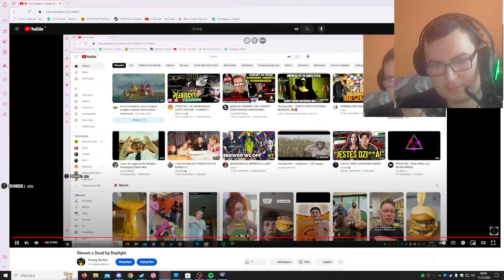dowod dla adminów betterside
dobrego dnia